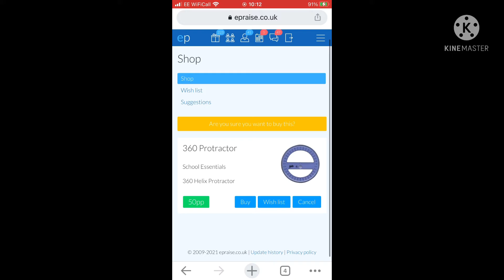Buying a protractor from my old school’s epraise shop